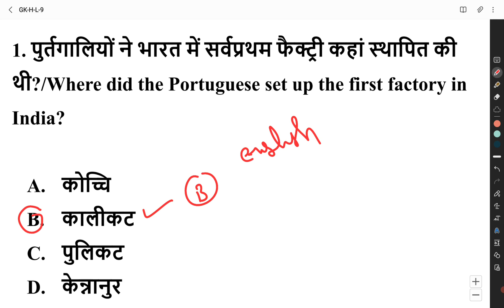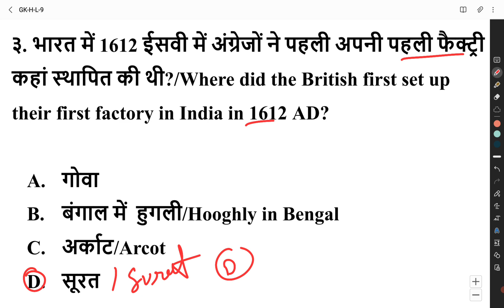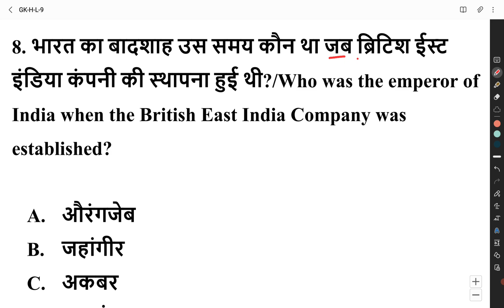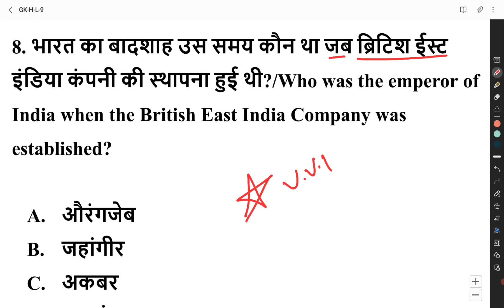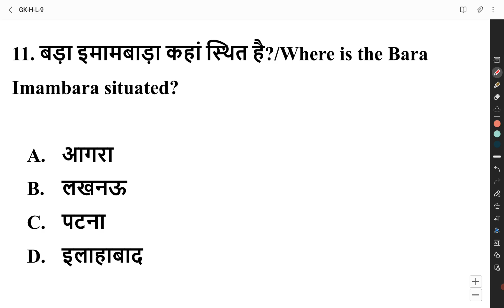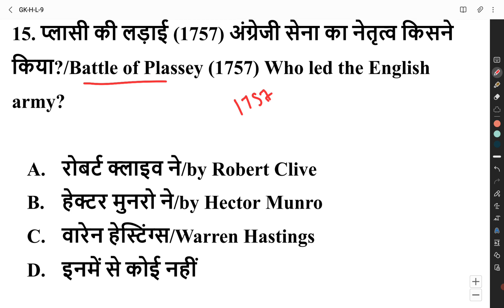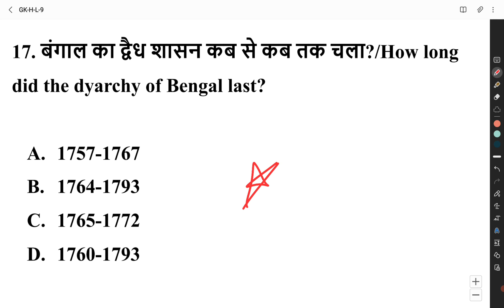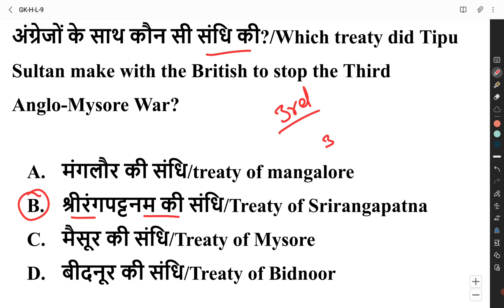Army GD Mock Test 2022/Army Gd Gk 2022/Army History Gk Mock Test -9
Army Gk Questions 2021 | Army History Gk Class-8 | Army GD/Clerk/Tradesman GK Questions |